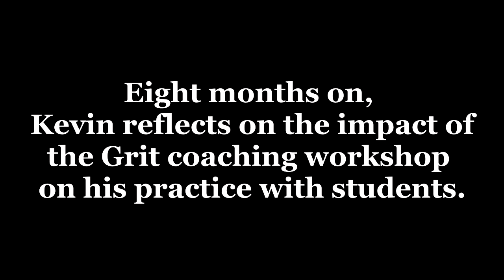8 months on impact reflection, Kevin (lecturer), Uni of Manchester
Eight months on Kevin, a lecturer from the University of Manchester, reflects about his experience and the impact the Grit staff coaching workshop has had on his practice and relationship with Black students.